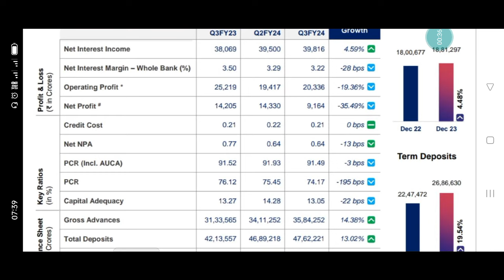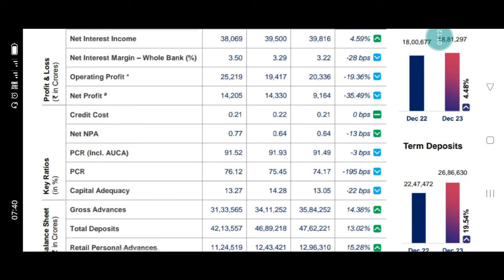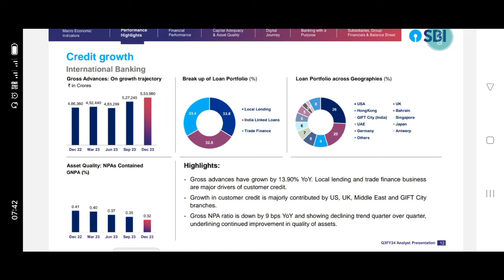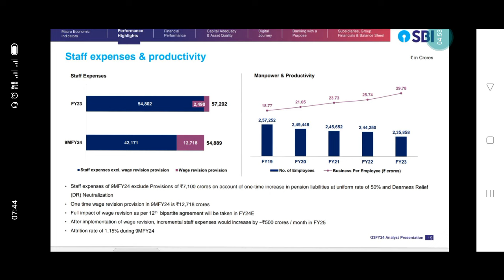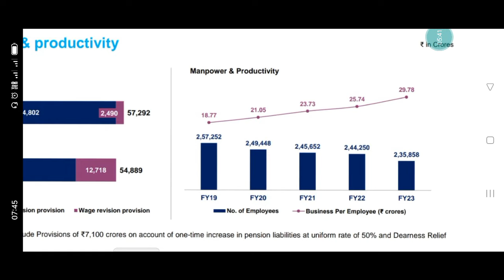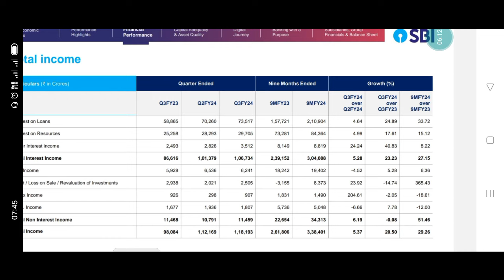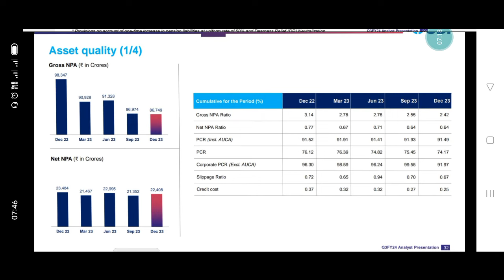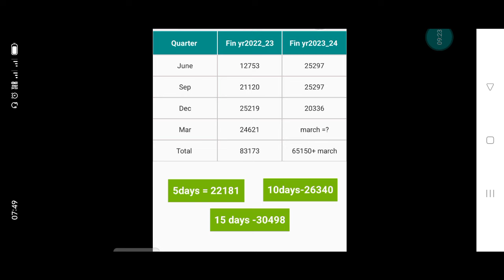State Bank of India dec 2023-24 financial result| why profit is decrease? pli= 5/10/15days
sbi dec quarter results
sbi dec quarter financial result
sbi bank financial results
sbi profit decrease
pli calculation
sbi result
sbi financial result
sbi financial performance
sbi pli calculation
Pli for  State bank of India employees
State Bank of india total business
state Bank of India dec operating profit
state Bank of india net profit
State Bank of India employees PLI